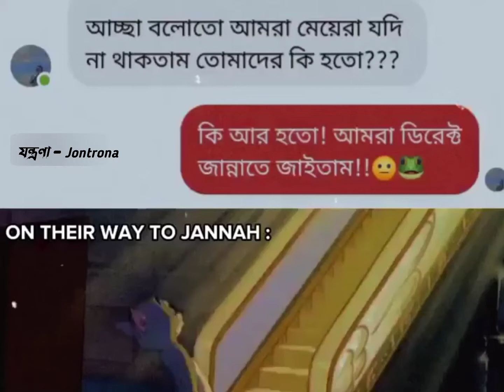kyu faya kun whatsapp status -- Facebook status -- funny video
Your
Queries________
Bangla whatsapp sad status
Bangla whatsapp sad status video
Bangla whatsapp sad video
Bangla whatsapp status sad video
Heart video status
Sad status video
Criying status video
No response status
No value status
Ignore status video
Sad Status
Chatting status
Whatsapp sad chatting status
Bangla sad status for whatsapp
 sad status for whatsapp shayari bangla
Chatting status video
Sad quite for whatsapp
Bangla sad status
Balgla sad video
Break up sad whatsapp status
Sad song status
True Sad
Dipression status video
Dipression sad status
Dipression sad status for whatsapp
Whatsapp sad chatting dipression status
Bangla sad status
Sad song
Sad for happy status
Sad mood status
Emotions status
Emotional sad wp status
passion+sad feelings heart status vdo affection status video's

Your 1 Like Or Comment Inspire Me Very Much💖❤️